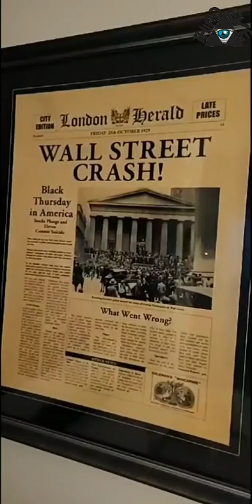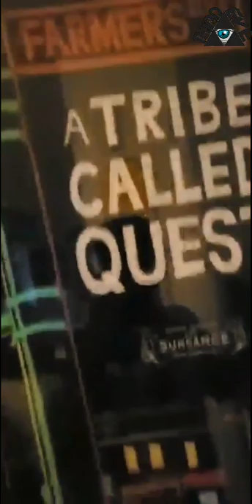Brother Polight vs Jay Morrison WHO WON?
Brother Polight vs Jay Morrison